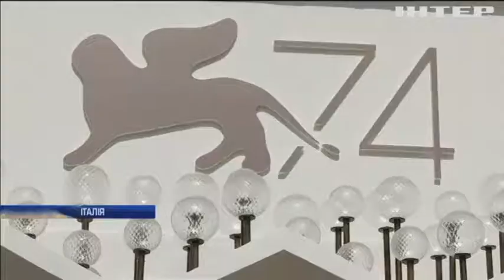В Італії відкривається Венеційський кінофестиваль